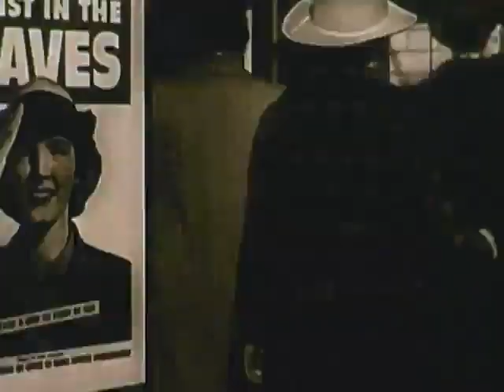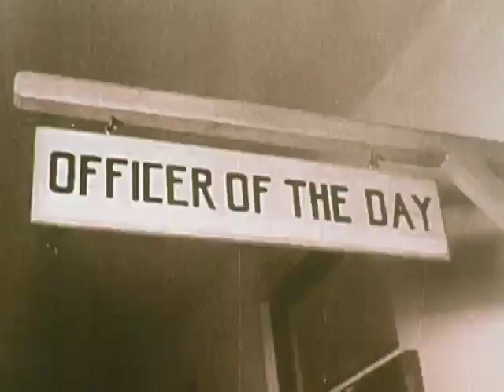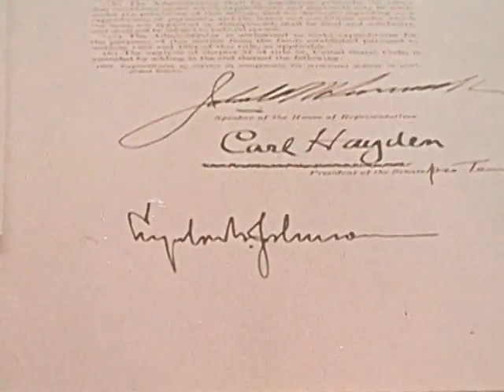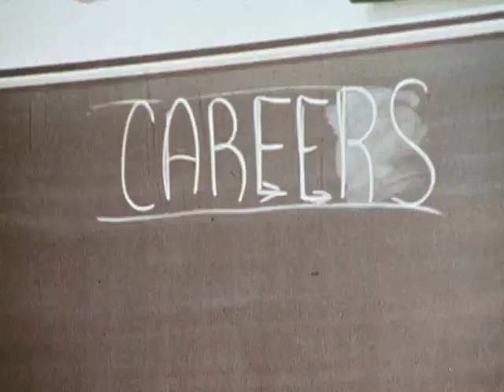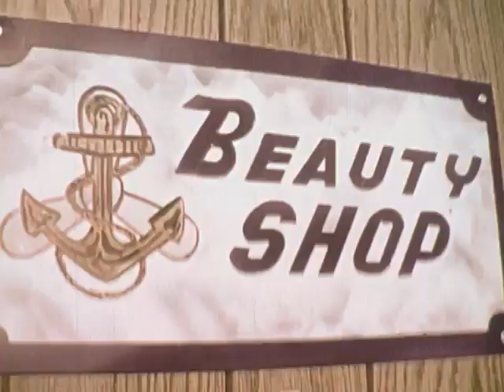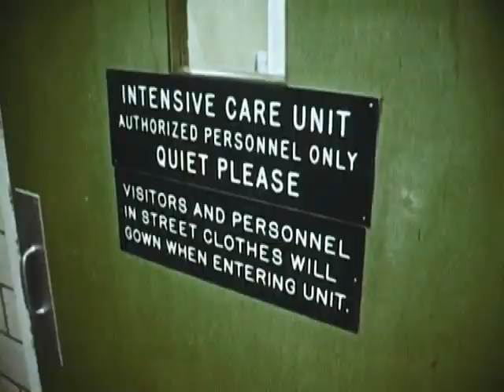Ladies Wear the Blue (1974) US Navy, Military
Tracing the history of Navy women from 1917, this film stresses the importance of equal employment opportunity and highlights the changes the Navy is making toward offering a more satisfying and rewarding career to women in naval service.